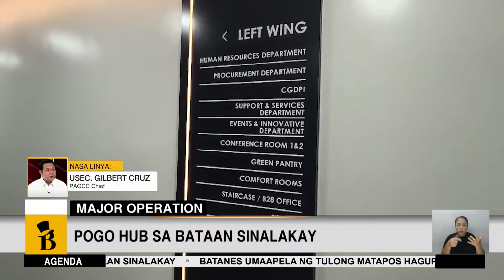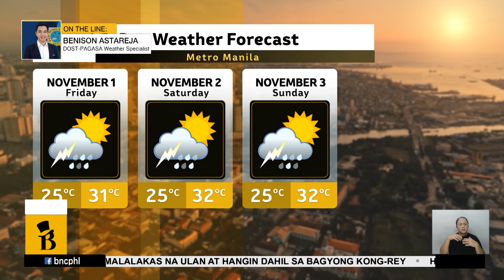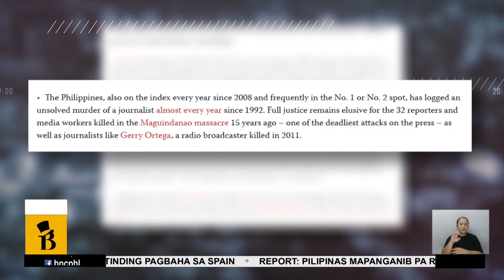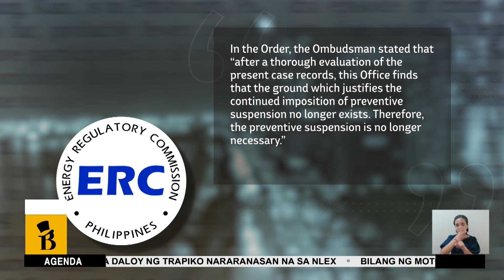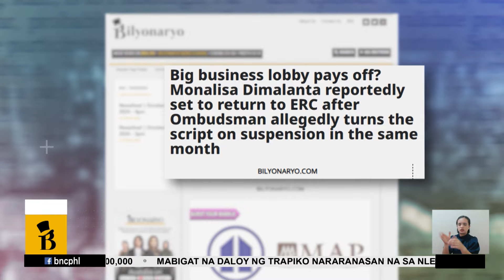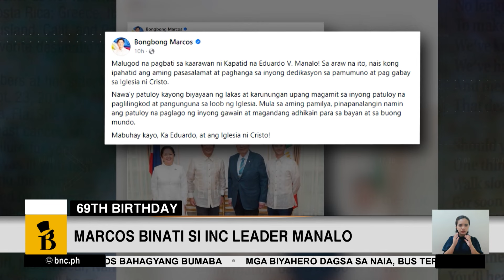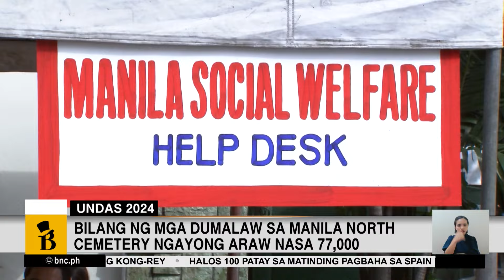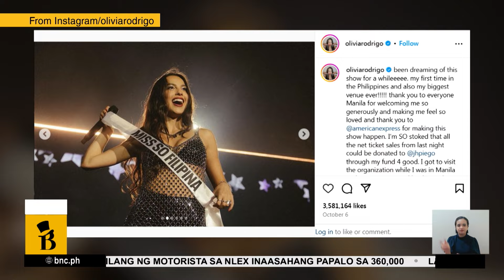Agenda | October 31, 2024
Sisimulan na ang Agenda!

Samahan sina Pinky Webb at Korina Sanchez-Roxas sa pagtutok sa mga pinakamaiinit na isyu ng lipunan.

• Isang malaking POGO hub sa Bataan, sinalakay ng mga otoridad!

• Bagyong LeonPH, humina na. Pero iniwang pinsala sa Batanes, tumambad. Lokal na pamahalaan, umaapela ng tulong!

• Matinding ulan at baha, nanalasa rin sa Spain. Halos isandaang tao, patay!

• Mga bibiyahe pa-probinsiya para sa long Undas weekend, dumarami na. Sitwasyon sa mga pangunahing transport hub, kalsada, at sementeryo, tutukan.

• Trust and performance ratings ni Vice President Sara Duterte, sumadsad, ayon sa pinakabagong survey ng OCTA Research Group.

• Suspendidong ERC Chair Monalisa Dimalanta, back to work na! Binawi na kasi ng Ombudsman ang anim na buwang suspension order nito. Bakit kaya?

• At, silipin ang patalbugan ng Halloween costumes sa "Shake, Rattle, and Ball." Ilang cute na cute na bata, nag-trick or treat naman sa White House! US First Lady Jill Biden, hindi nagpahuli sa costume!

🕛 6 p.m., Mondays to Fridays